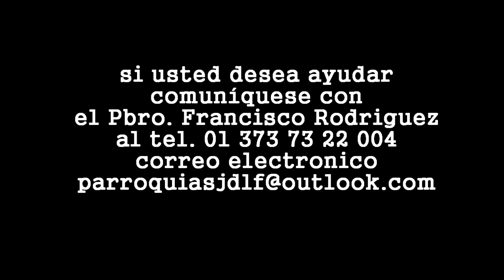DE ZAPOTLANEJO LA PRIMERA SANTA MEXICANA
NECESITAN DE TU APOYO PARA LA CONSTRUCCION DEL SANTUARIO, DE ESTA MILAGROSA MUJER
"LA MADRE NATY "